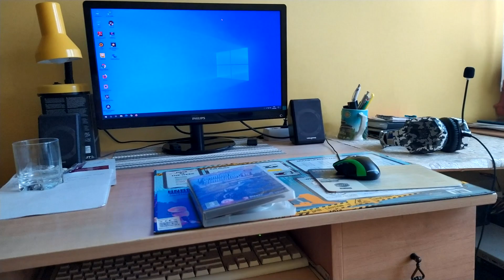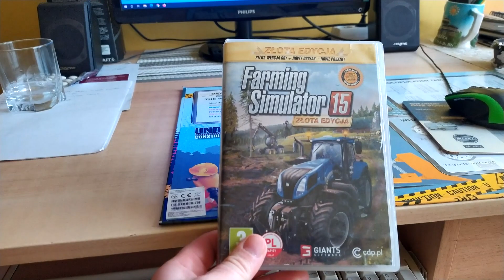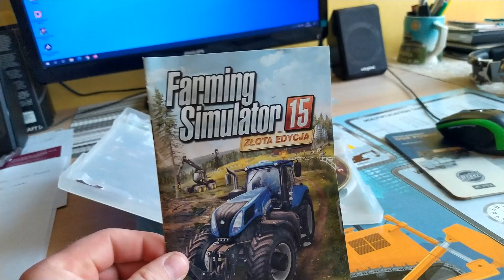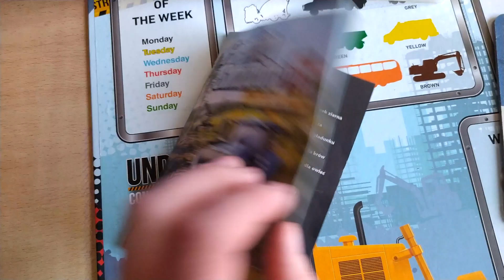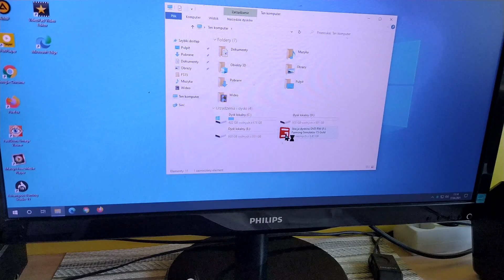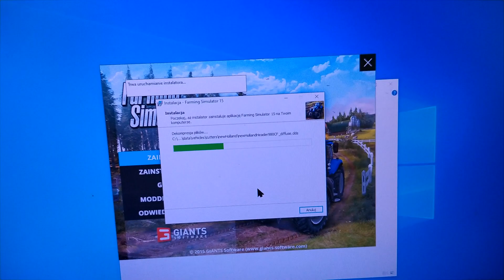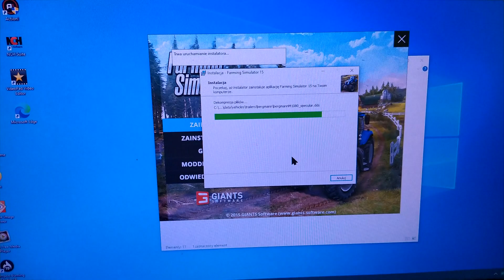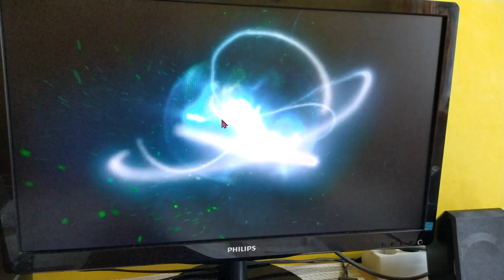JAK ZAINSTALOWAC FARMING SIMULATOR 15 Z PŁYTY by pogodzinach